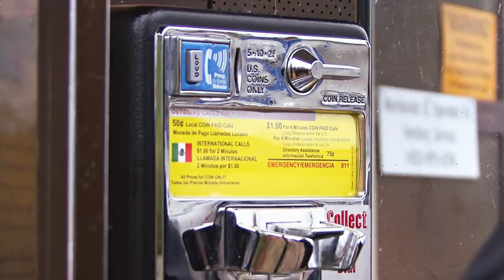Why Traffic Will Disappear in the Future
On episode 3 of Autonomous Driving Future, Zac explores what will happen to traffic in the future when we have autonomous driving vehicles. Now You Know!